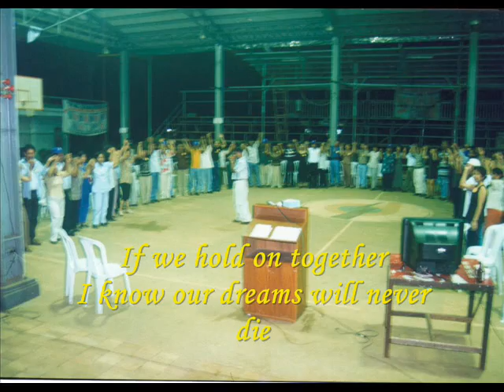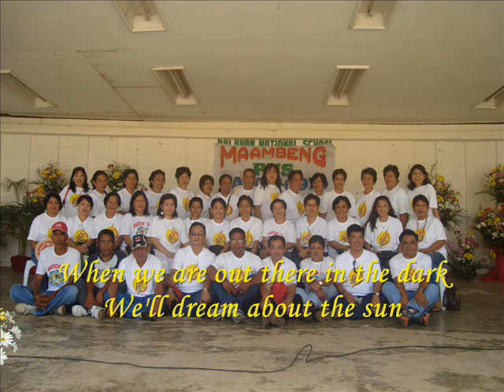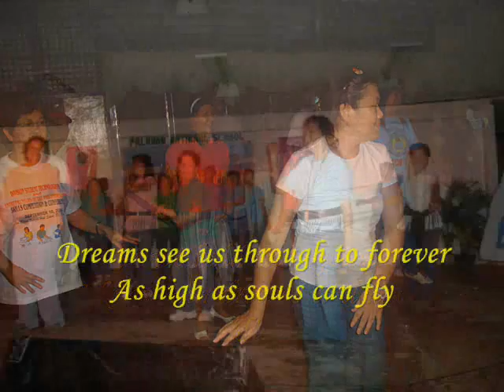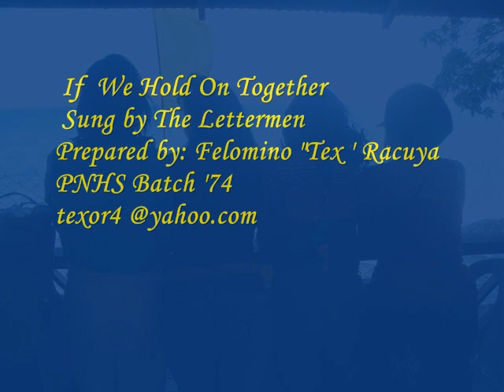Palawan National High School Batch 74 Still Young @ 35 : If We Hold on Together